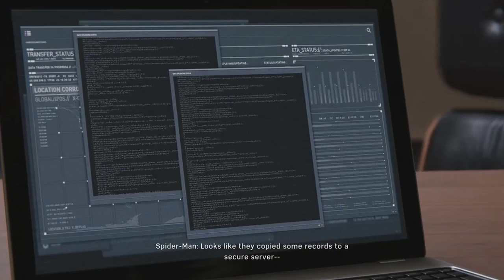JUST HANGING AROUND (Spider-Man Walkthrough #9)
Super into the game atm
Hopefully y'all enjoyed :)
PLZ LIKE & SUB IF UR NEW :D